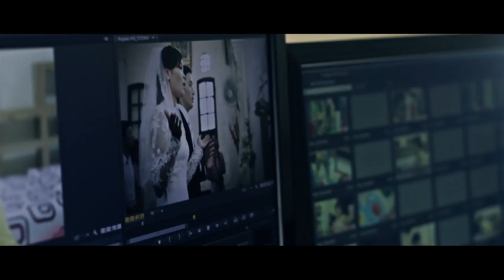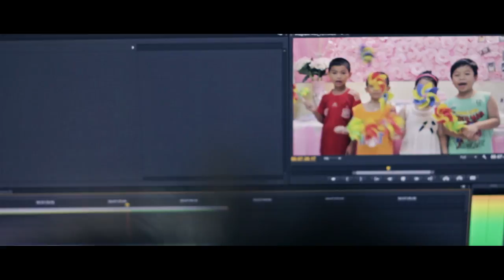Học dựng phim tại Hà Nội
Khóa học dựng phim ngắn hạn chỉ trong 10 buổi - hỗ trợ sau khóa học.